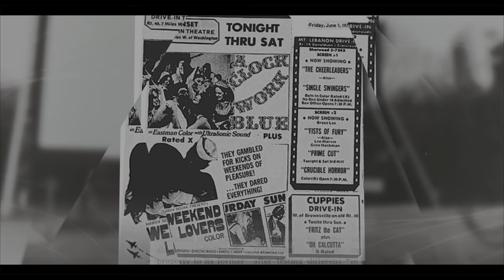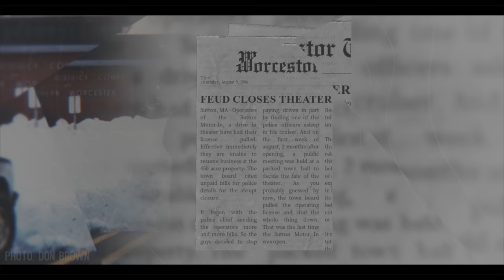Abandoned Drive-In Theater | New England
Thousands of people drive by the marquee to this abandoned drive in every day. But not many of them know what’s behind it or just how popular this place used be. This was once a massive social spot, and boasted a giant screen tower design popular during the late 1940s. So big, you could even walk inside it.

The cars have been replaced by trees, and the screen hasn’t shown a movie since 1996. Welcome to the abandoned Sutton Motor-In.

Historic photos provided by Don Brown

Drone: DJI Mini 2 Fly More Combo
Main Camera: DJI Osmo Pocket w/ Freewell lens attachments
Editing: Final Cut Pro X w/ custom plugins

THANK YOU to Dave Lounder, Steve Coan, and Don Brown helping with my research. They are the former operators of this drive-in and work to preserve the history of theaters like this one. They provided me with historic photos of the Sutton Motor In, fact checked my script, and answered my nonstop questions.

The first patented drive-in was opened on June 6, 1933 by Richard Hollingshead in New Jersey. He created it as a more comfortable alternative to the traditional theater, after testing different set ups in his driveway. Appealing to families, Hollingshead advertised his drive-in as a place where “The whole family is welcome, regardless of how noisy the children are.” That’s right, not even your annoying kids could ruin how cool these things were.

Drive-in numbers exploded and peaked in the late 1950's to early 1960's. During this time, which is generally considered the golden age of drive-ins, there were over 4000 drive-in theaters across the United States. Guys, I can count, and that’s a lot. At its height, about 25% of the nation's movie screens were at drive-ins. You’d pull up with your greaser friends and leather jackets in your Ford De Luxe, sing a couple songs and you know what I’m describing the movie Grease now I’m sorry. Still, drive ins were the place to be. But the golden age only lasted a decade or so, and in the 1960’s through the ‘80s the number of drive-ins began to decline for three main reasons.

1. Daylight savings time. In 1966 the uniform time act pushed the clocks forward from April thru October. This meant sunset would come an hour later during the prime drive-in movie season… too late for those noisy kids to be up. Bummer.

2. Property value. During the 70s property values in the United States soared and urban sprawl continued.  It became more practical for owners to close their drive-ins in order to sell their land to developers.  Today, there are a ton of big box stores that now sit on land once occupied by drive-in theaters.

3. The VCR. With those VHS tapes you could just rent a movie and watch it on your burnt orange couch. Why go to the drive in when you can see ya boy mark hamill fly an x wing on your 30 inch tube TV? This had arguably the biggest effect on drive-ins - between 1987 and 1988 alone, 1000 drive ins closed.

Back to Sutton now. As you can imagine, it’s pretty rare that this entire drive in is still here despite being closed for 25 years. This is one of the originals, too, being constructed in 1947 on 10 acres of land, which could fit about 450 cars. The screen measures in at 120 feet wide and 54 feet tall. Again it’s amazing this is still standing here after over 75 years - they built em solid back in 1947.

So what’s going to happen to it now?

Today it’s owned by a trust and family of the original owners, who are asking for what's described as a lucrative amount for what's here. This could be all yours for only 1.2 million dollars. Until someone decides to pay up, this relic of the past will remain here, being reclaimed by nature.

Abandoned New England
Abandoned from Above
Massachusetts
Sutton Motor In
Drive in Theater
Historic
Movies
Projectors
Historic ruins
Abandoned mansion
Urban Exploration
Adventure
Exploring
Jason Allard
New England
History
Urbex
Drone Video
Abandoned Places near me
Abandoned places MA
Massachusetts
Rhode Island
Providence
Connecticut
New Hampshire
Vermont
New York
Documentary
Top 10 Abandoned Spots